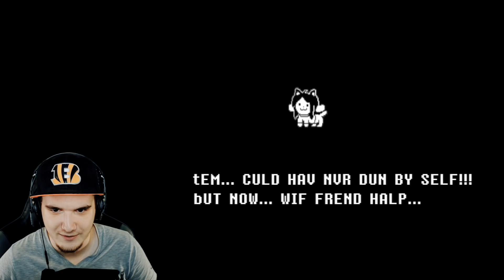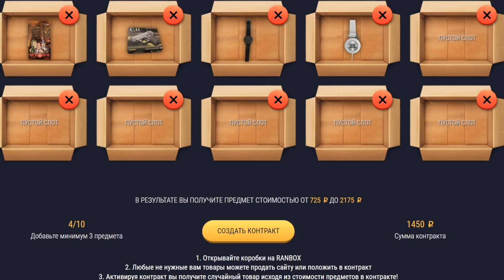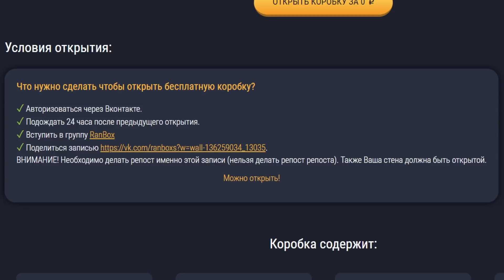ТЭММИ СТАЛА МОНСТРОМ! ОМЕГА ТЭММИ! (OMEGA TEM)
БОНУС 50р и по ссылке 20% на первый депозит!

ТЕММИ TEMMIE TEM